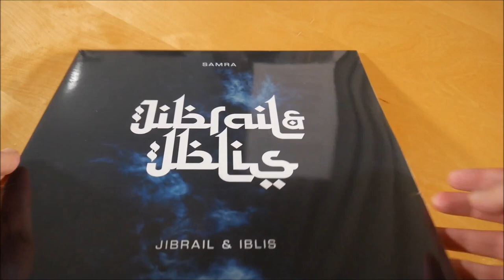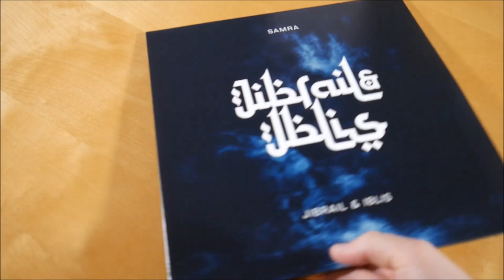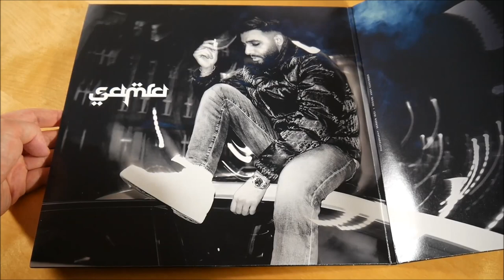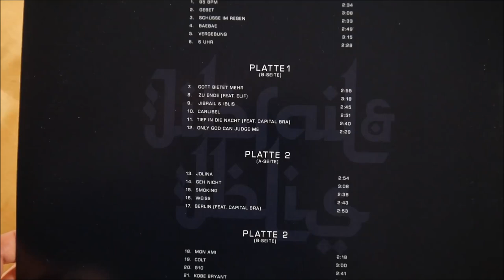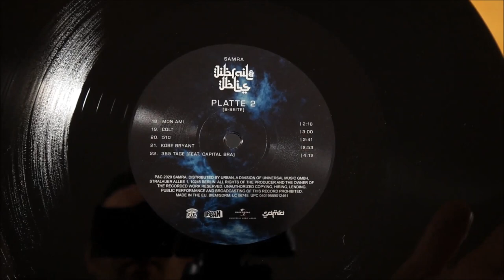Samra - Jibrail & Iblis Vinyl Unboxing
In diesem Video zeige ich euch die Jibrail & Iblis Vinyl von Samra.
Weitere Musik von Samra

► ALBUM INFOS
Samra - Jibrail & Iblis
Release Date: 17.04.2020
Kaufpreis: 23,95 €

Die Jibrail & Iblis Vinyl ist auf 1.000 Stück limitiert.

Jibrail & Iblis Tracklist:
01. 95 BPM
02. Gebet
03. Schüsse im Regen
04. BaeBae
05. Vergebung
06. 6 Uhr
07. Gott bietet mehr
08. Zu Ende (feat. Elif)
09. Jibrail & Iblis
10. Carlibel
11. Tief in die Nacht (feat. Capital Bra)
12. Only God Can Judge Me
13. Jolina
14. Geh nicht
15. Smoking
16. Weiss
17. Berlin (feat. Capital Bra)
18. Mon Ami
19. Colt
20. 510
21. Kobe Bryant
22. 365 Tage (feat. Capital Bra)

Jibrail & Iblis Info:
Das Album von Samra erschien am 17. April 2020 über Urban.